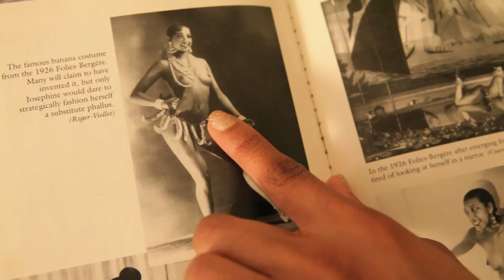studio talk: Designer Artist | Yanique Moore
in the studio with designer artist Yanique Moore illustrator and creator of JOSEPHINE collection.  Yanique is a nominee for the 2011 InStyle Magazine Independent Handbag Designer Awards in the Swarovski Elements Category.